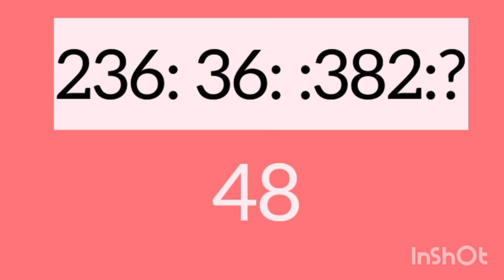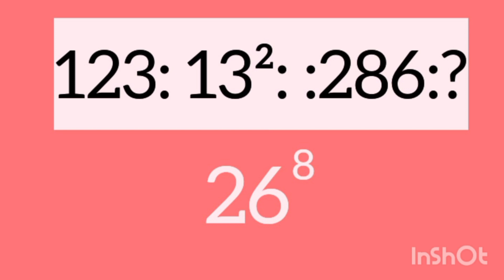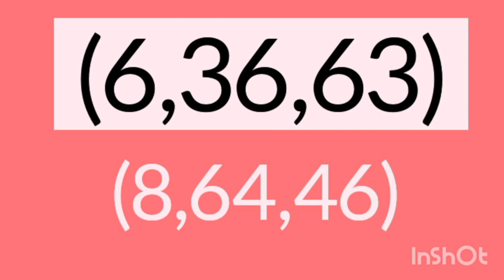NUMBER ANALOGY (SET-3)